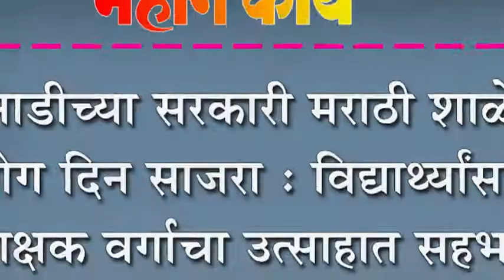बेनाडीच्या सरकारी मराठी शाळेत योग दिन साजरा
बेनाडीच्या सरकारी मराठी शाळेत योग दिन साजरा : विद्यार्थ्यासह शिक्षक वर्गाचा उत्साहात सहभाग